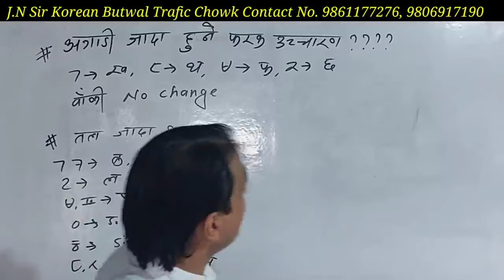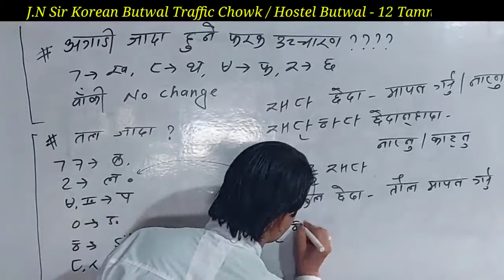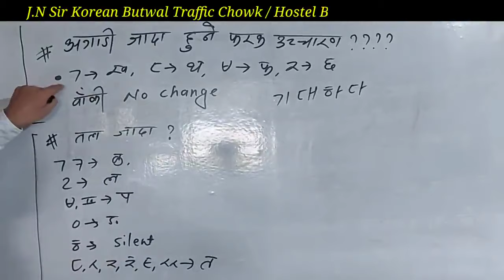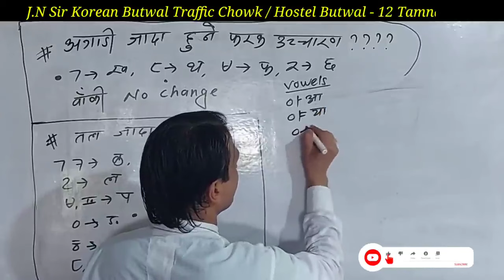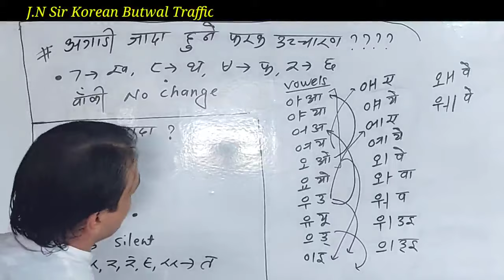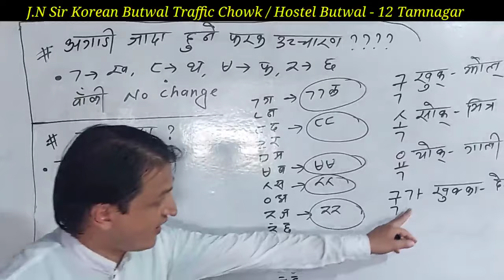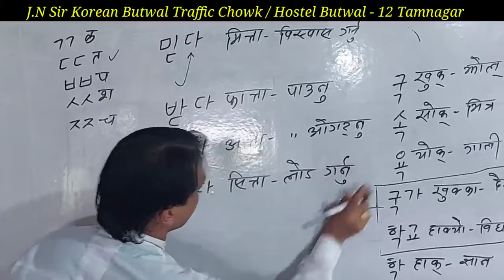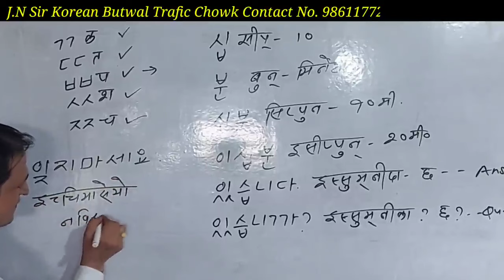घरमै बसेर बेसिकदेखि एड्भान्ससम्म कोरियन भाषा सिक्ने ठाउँ | Day 07 | Jn Sir Korean | Salik Adhikari